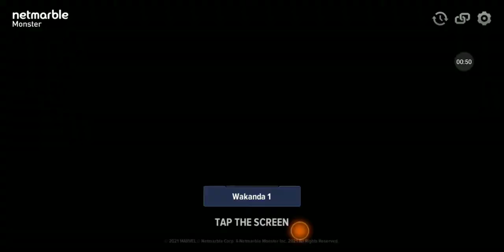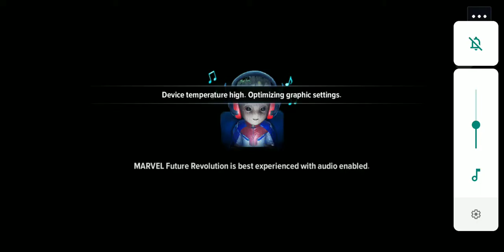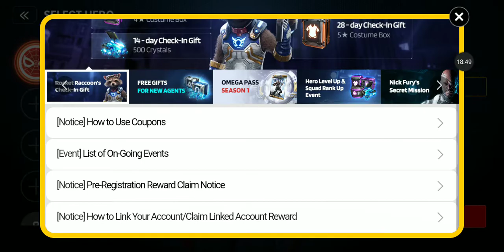Akhirnya game ini keluar juga !! | Marvel Future Revolution #1